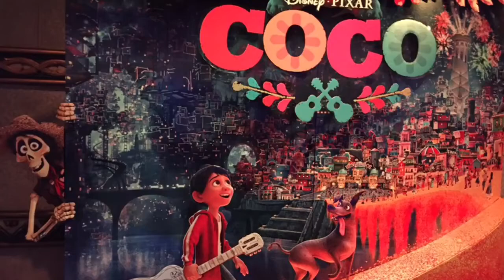Pre-movie entertainment before Coco at the El Capitan Theater in Hollywood.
-- uploaded via the MouseWait Disneyland app. Watch the Lounge for real-time Disneyland pics and videos